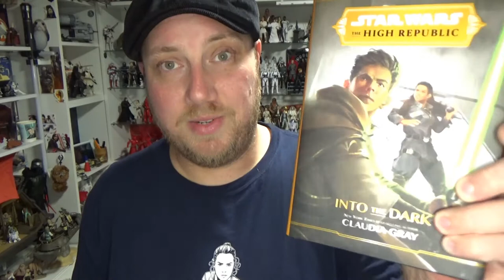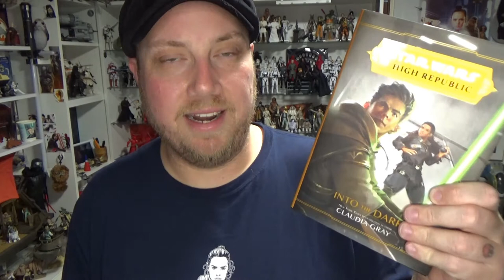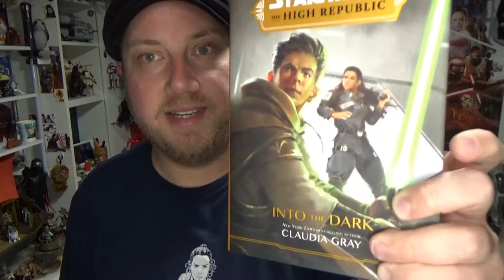INTO THE DARK - A Star Wars - High Republic Novel by Claudia Gray (Spoiler-Free)